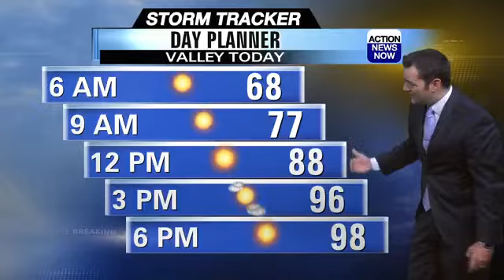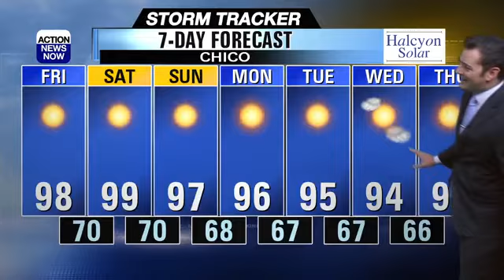Storm Tracker Forecast: Triple digit heat returns today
Much hotter temperatures and sunny skies are ahead for your Friday and weekend forecast.